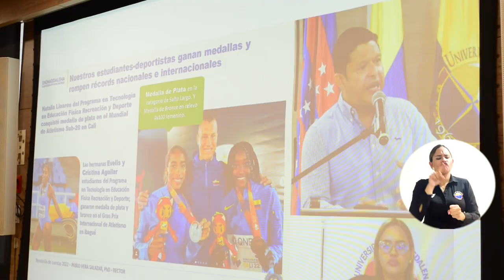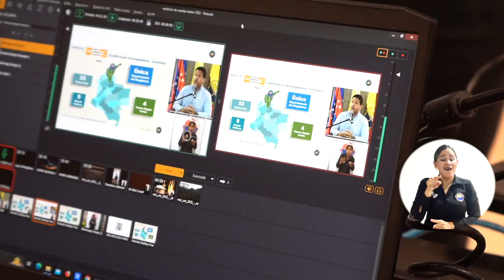Un excelente año de siembra y logros ratifica comunidad académica de UNIMAGDALENA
Luego de conocer las metas cumplidas durante el 2022, estudiantes, graduados, docentes, directivos y funcionarios de la Universidad del Magdalena, destacaron la loable labor del Rector Pablo Vera Salazar. Los factores de inclusión, emprendimiento, investigación, innovación e internacionalización demostraron los avances del segundo año del periodo de gobierno 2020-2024.